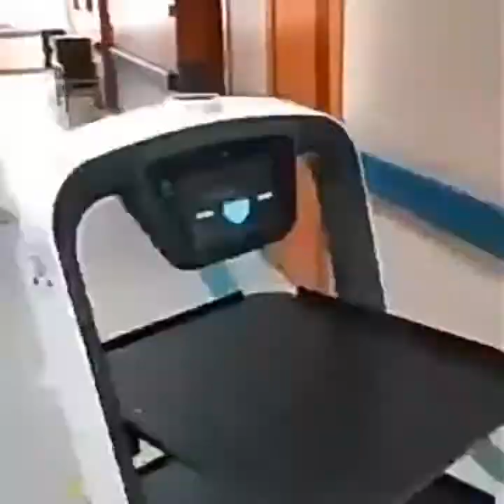Historical Event Happen in the World 🌎 "2020 PANDEMIC"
happenings year 2020